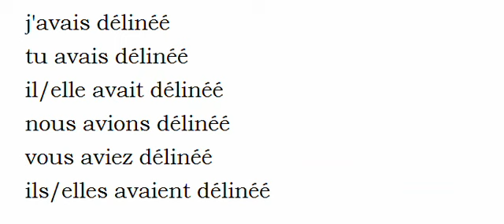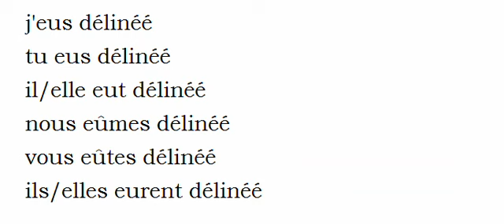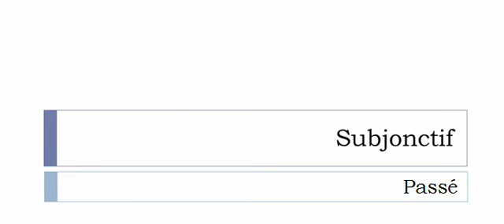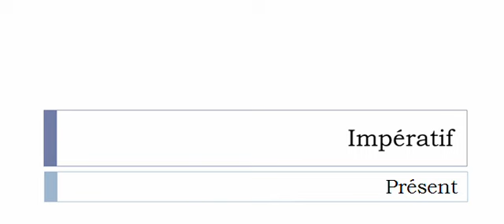Conjugaison française = Toutes les formes